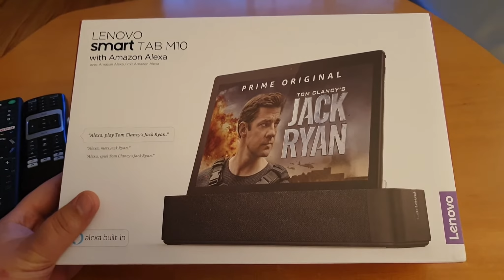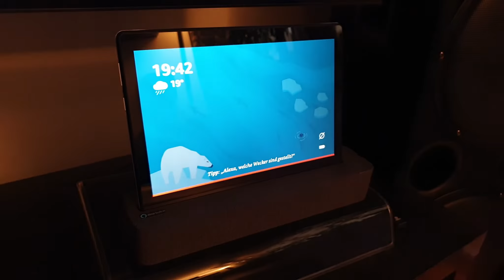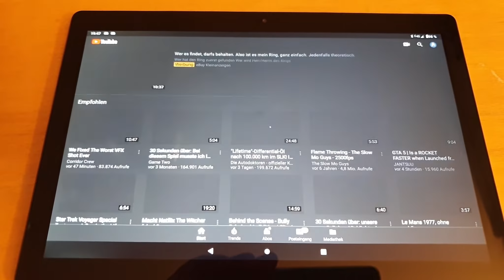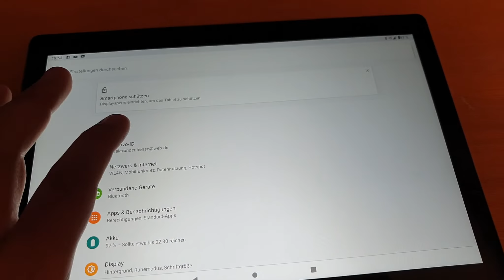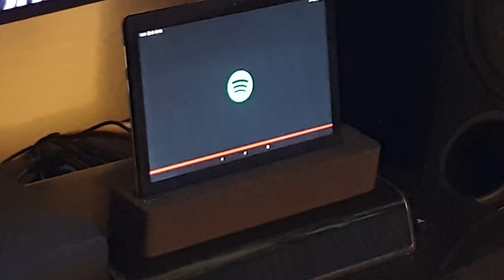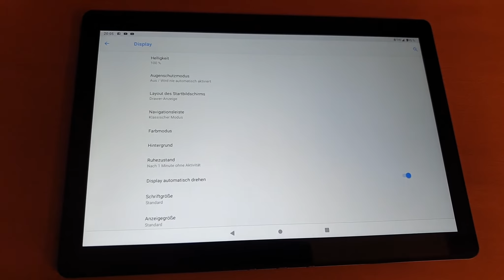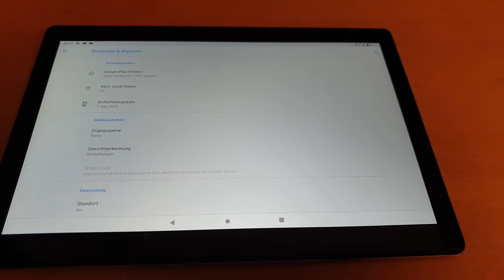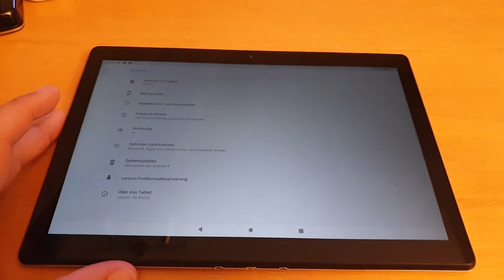LENOVO SMART TAB M10 TEST